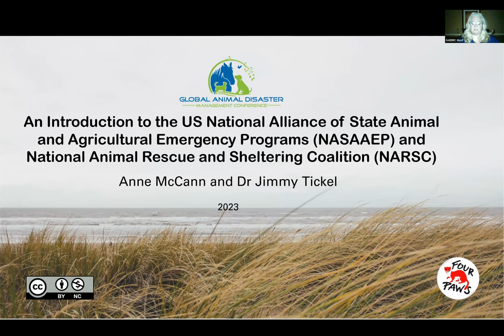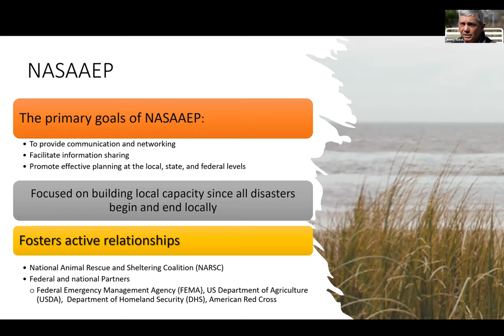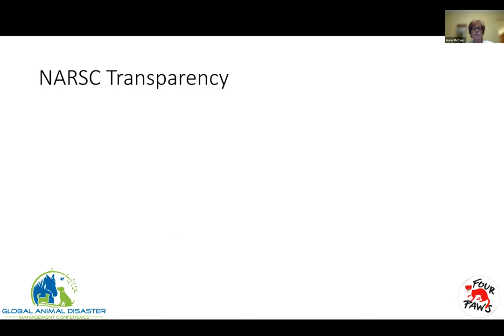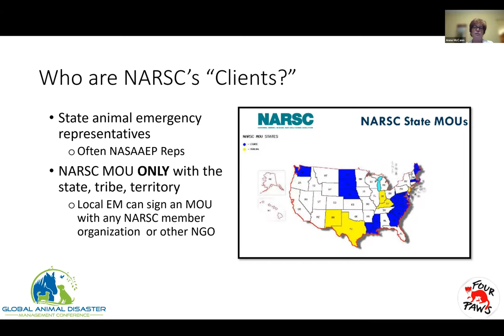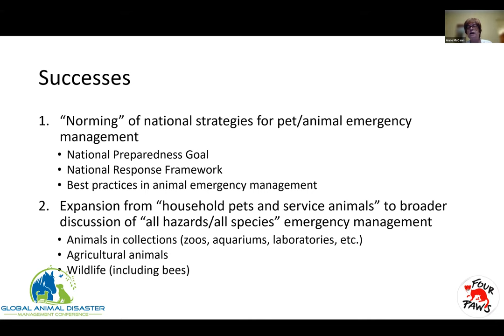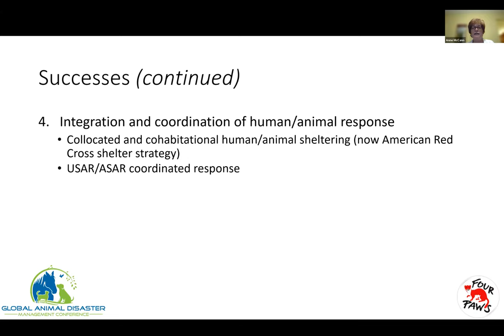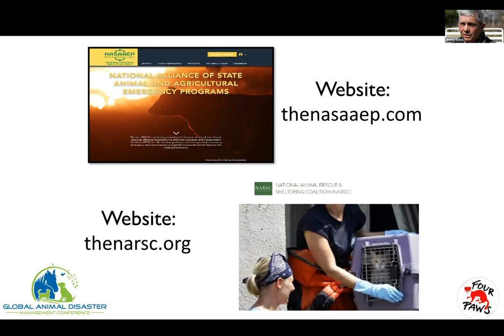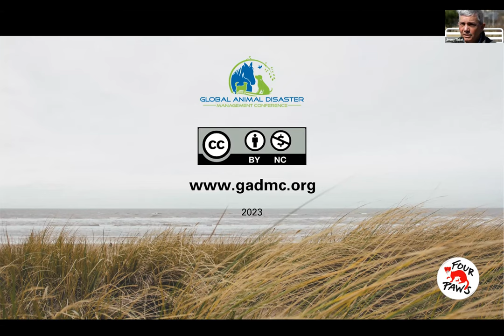Session E: An Introduction to the National Alliance of State Animal and Agricultural Emergency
🌟 Welcome to Session E: An Introduction to NASAAEP and NARSC! 🚀🐾

In this session, we are thrilled to introduce you to two vital organizations dedicated to animal and agricultural emergency response – the National Alliance of State Animal and Agricultural Emergency Programs (NASAAEP) and the National Animal Rescue and Sheltering Coalition (NARSC). 🌐🚒

🔍 Learn about NASAAEP's collaborative efforts among states to ensure a unified and effective response to animal-related emergencies. Discover how this alliance promotes preparedness, coordination, and resources for the protection of animals and agriculture during disasters. 🚜🏥

💡 Unveil the mission of NARSC as they work tirelessly to enhance animal welfare through advanced training and innovative approaches to rescue and sheltering during crisis situations. 🚁🏠

🌈 Join us as we delve into the remarkable achievements and ongoing initiatives of these organizations, and understand how they are transforming the landscape of animal disaster management nationwide. 🌍🏞️

Together, let's empower ourselves with knowledge and compassion to safeguard our animal friends during emergencies. See you at Session E! 🤝💚